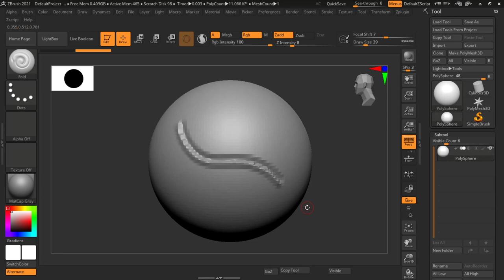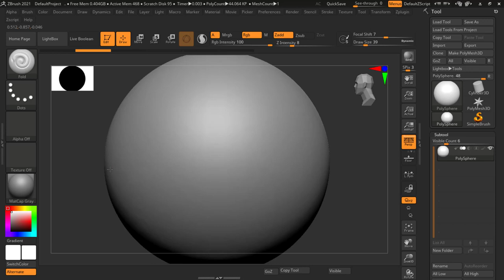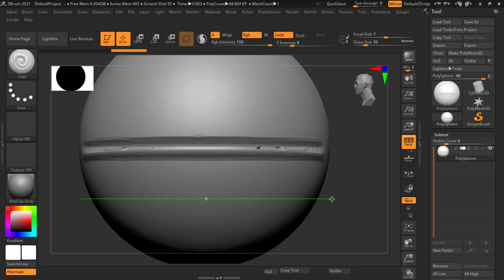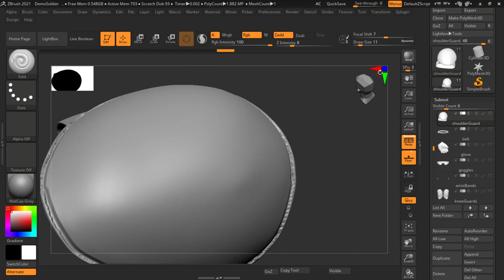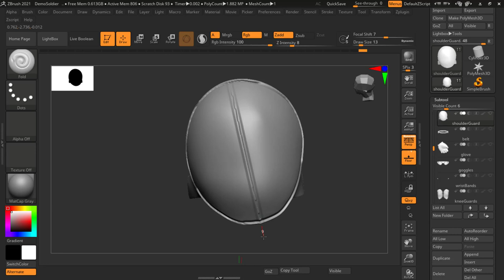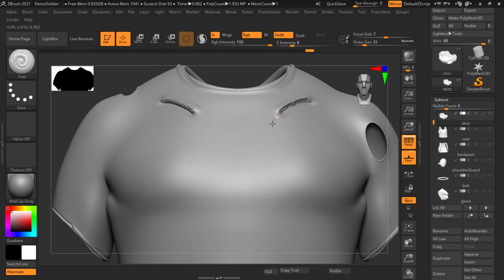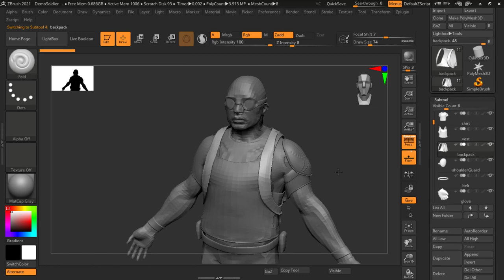fold brush | Lesson 32 | Z-Brush In Hindi